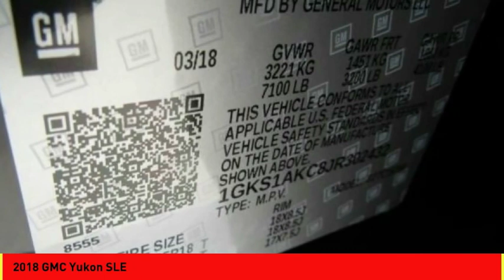2018 GMC Yukon Houston TX R302432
2018 GMC Yukon SLE

This 2018 GMC Yukon SLE boasts features like a backup sensor, rear air conditioning, remote starter, backup camera, parking assistance, Bluetooth, braking assist, dual climate control, hill start assist, and stability control and will not disappoint.  It comes with a 5.3 liter 8 Cylinder engine.  We've got it for $40,900.  Don't skimp on safety. Rest easy with a 4 out of 5 star crash test rating.  For a good-looking vehicle from the inside out, this car features a classic onyx black exterior along with a jet black interior.  Interested? Call today and take it for a spin!